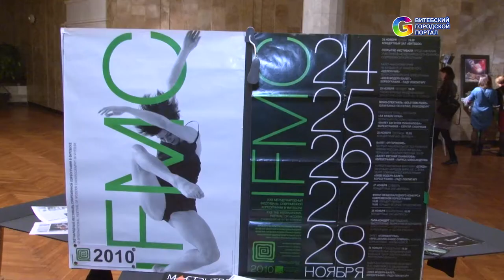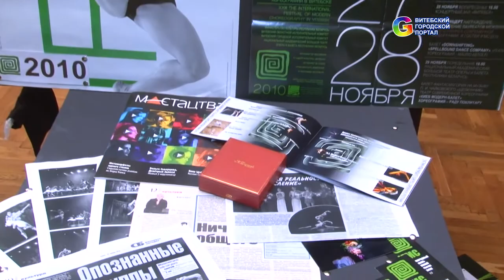Фестиваль современной хореографии IFMC 2017 в Витебске.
В течение пяти дней в Витебске блистали настоящие таланты. Такое количество звездных гостей собрал 30-й юбилейный фестиваль современной хореографии IFMC.